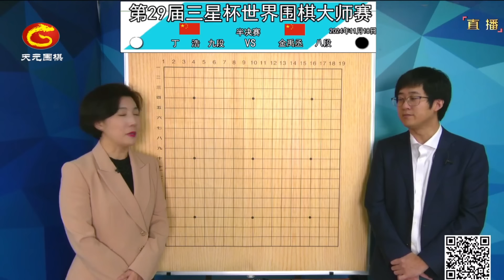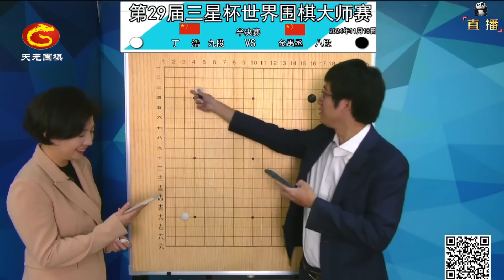2024年11月18日天元圍棋解說第29屆三星盃半決賽 丁浩 vs 金禹丞(丁烈 & 王銳)